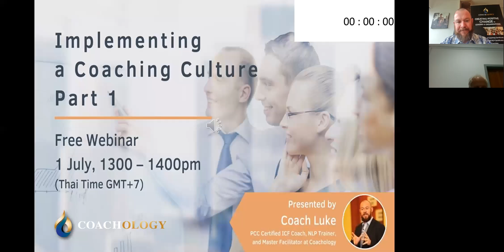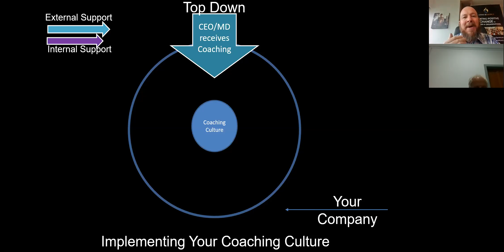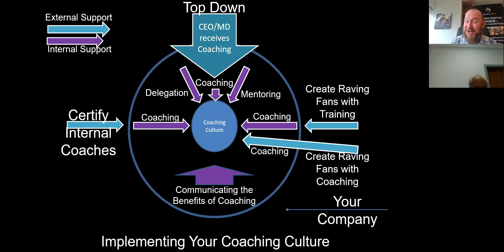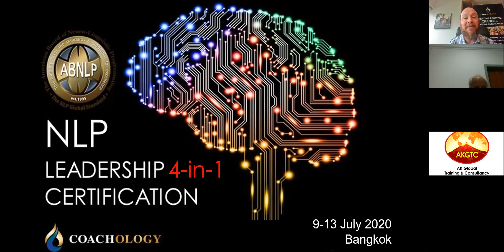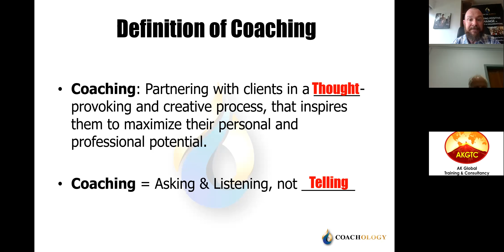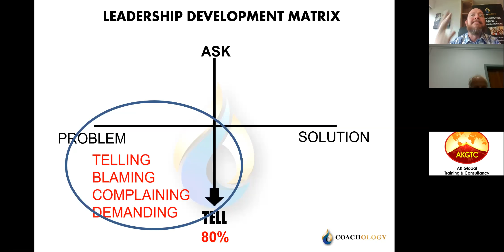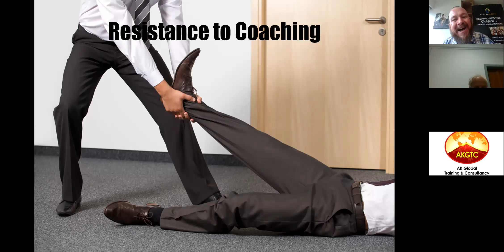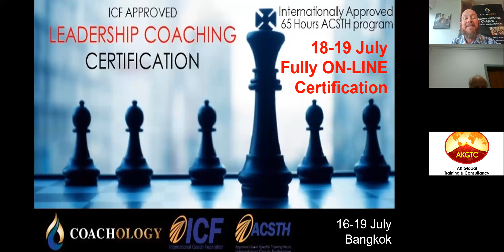Implementing a Coaching Culture - Part 1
In this 2 part Webinar series, you will discover the step-by-step process of HOW to implement a Coaching Culture, in your organisation. Whether it is a small company, SME or MNC, these same principles apply.